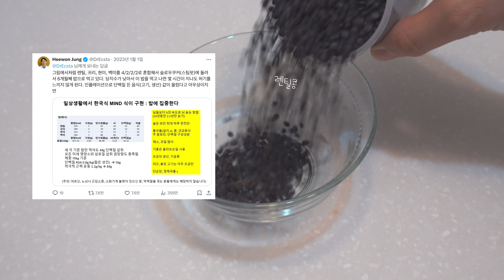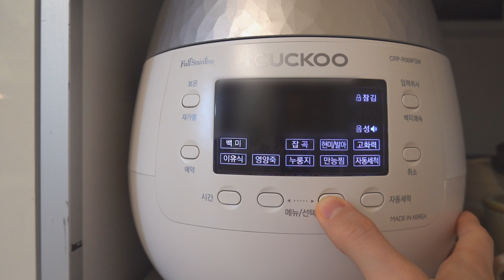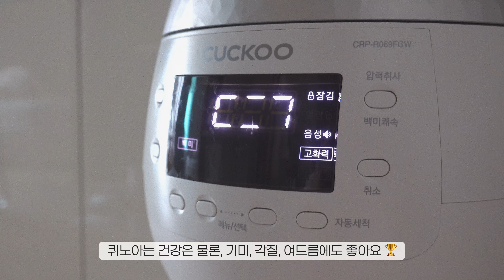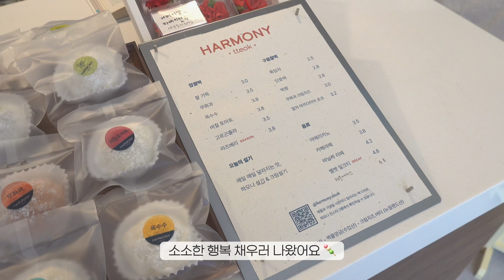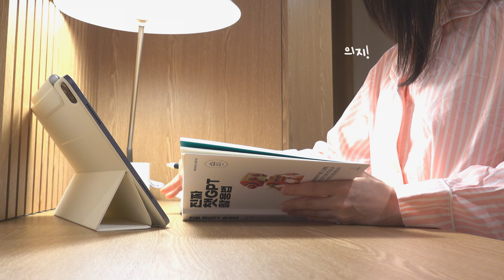저속노화밥과 건강한 다이어트 식단 만들어 먹은 산딸기 포식자의 일상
요번에는 정희원 교수님의 저속노화 밥과 식단을 만들어 먹어보았어요!
이 밥을 먹는 것만으로 느리게 나이 드는 습관을 가질 수 있다고 해요.

그리고 드디어 산딸기 철이 다가와서 원없이 산딸기를 먹었어요!
오늘 영상도 편안하게 감상해 주세요🤍

▷ Time stamps
00:00 시작
00:31 연어포케 먹방
02:01 정희원 교수님 저속노화밥 만드는 법
03:35 정희원 교수님 저속노화 식단 만드는 법
05:33 오아시스마켓 언박싱
06:53 퀴노아현미쌀밥과 오리부추쌈장포케 레시피
11:04 송정 하모니 오늘의 설기
11:41 산딸기 씻는법
12:09 산딸기 그릭요거트

▷ Healthy Ingredient Recipes
저속노화밥 - 렌틸콩(렌즈콩), 귀리, 현미, 백미 = 4:2:2:2
오리고기 부추 쌈장 포케 - 오리다리살, 미림, 부추, 쌈장, 고춧가루, 마늘, 참기름
어린잎 채소 샐러드 - 어린잎 채소, 유기농 엑스트라버진 올리브 오일, 발사믹 식초

▷ Items
식재료 - 오아시스마켓
프라이팬 - 네오플램 피카
실리콘 조리도구 - 실리만
요거트볼 - 이케아
쌀통 - 다이소